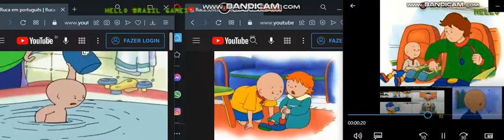up to faster 23 to ruca